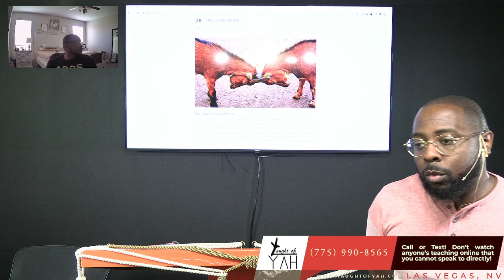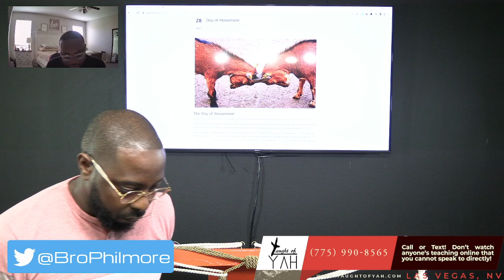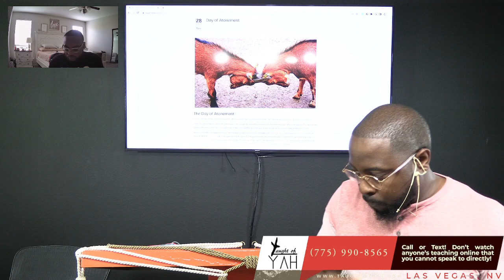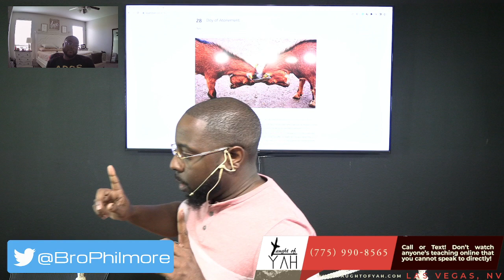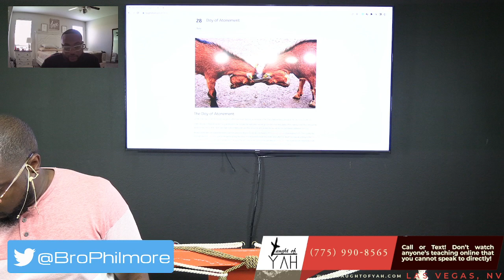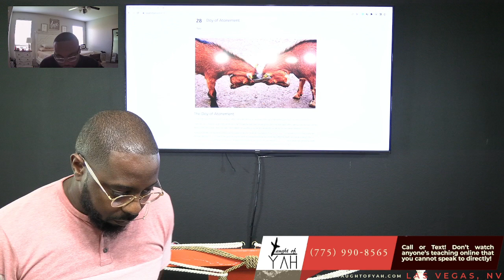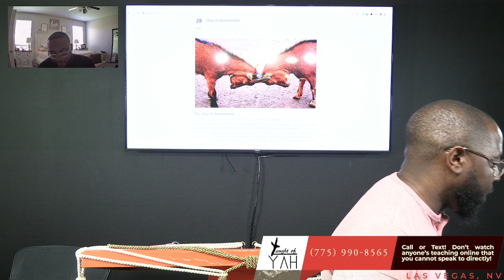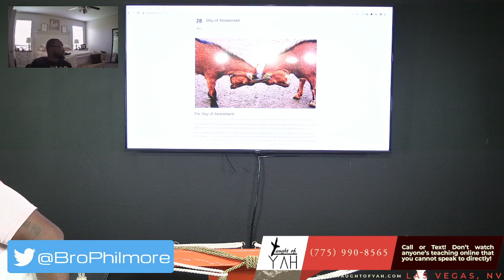Marriage (Part 1) - Day of Atonement Special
The reading for this Sabbath: Genesis 2:20-24 // Genesis 1:25-27 // Proverbs 8:1-11 // Proverbs 18:22 // 1 Corinthians 7:25-32 // Matthew 19:28-30 // Luke 14:25-26 // Deuteronomy 20:1-8 // Numbers 30:1-9 // 1 Corinthians 7:32-40 // Romans 7:1-3 // Numbers 36:1-6 // Deuteronomy 23:1-8 // Matthew 1:1-5 // 1 Corinthians 7:1-7 // Ephesians 5:22-31